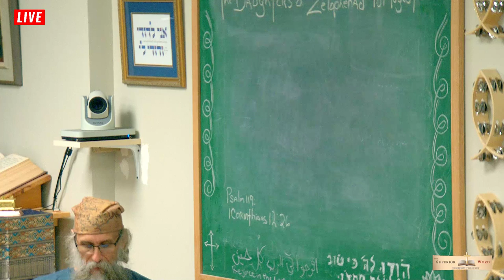1 Corinthians 12:26-13:4 (I Will Show You a More Excellent Way)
We hope that this study will build you up in your knowledge of the word and in your walk with Christ.